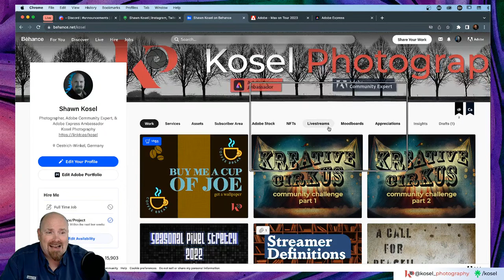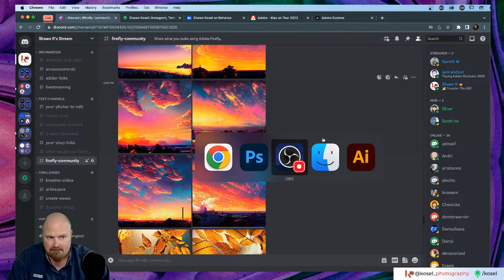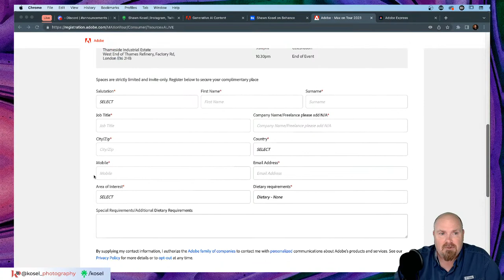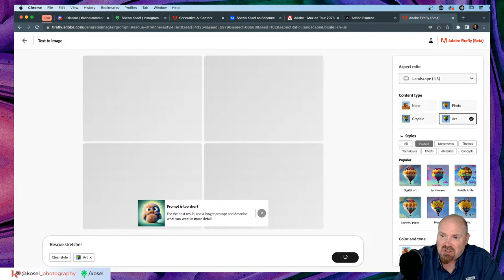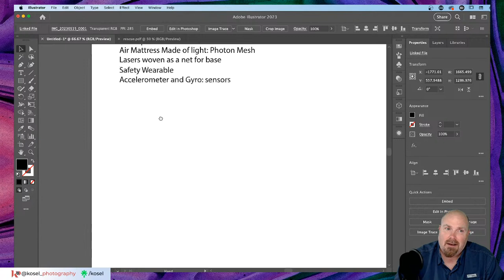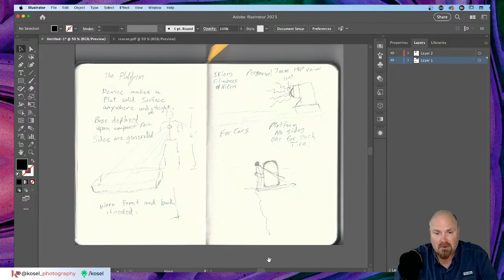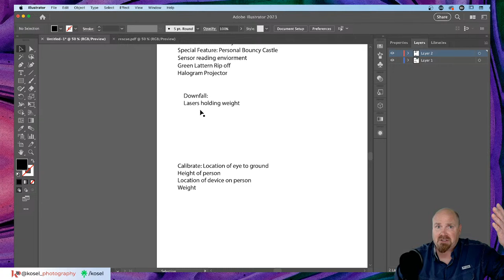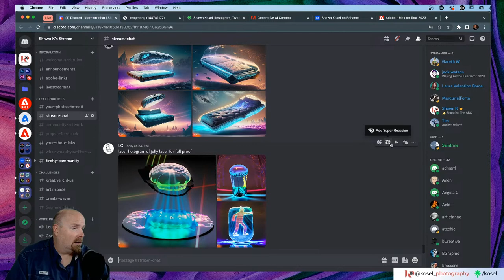Concept Art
Shawn Kosel will be creating a concept artwork in Adobe Illustrator.